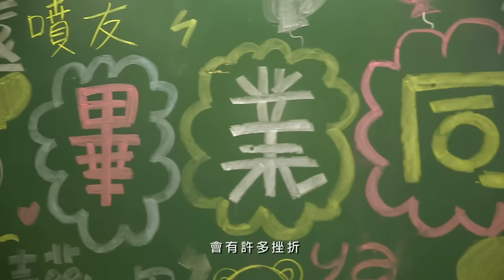麥香無敵畢業趴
今夏什麼樣畢業典禮最無敵?
嘿嘿~你們知道的!
麥香祝各位畢業生畢業快樂喔~~